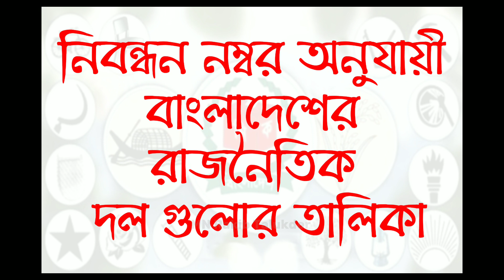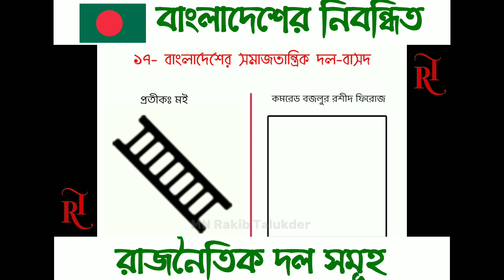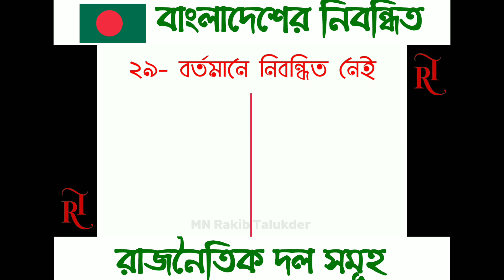বাংলাদেশের সকল রাজনৈতিক দলের নাম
Name and symbol of all political parties in Bangladesh

ভিডিওটির তথ্য সমূহ বিভিন্ন রাজনৈতিক দলের পেইজ, ওয়েবসাইট, গুগল ও উইকিপিডিয়া থেকে সংগৃহীত।